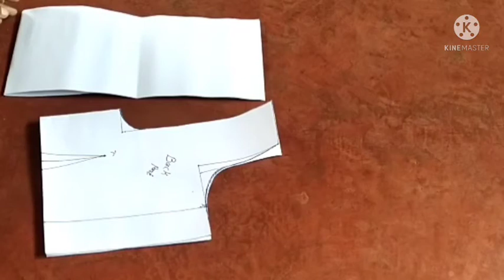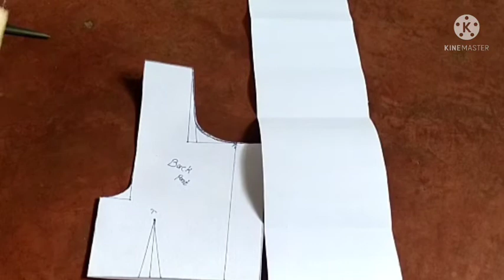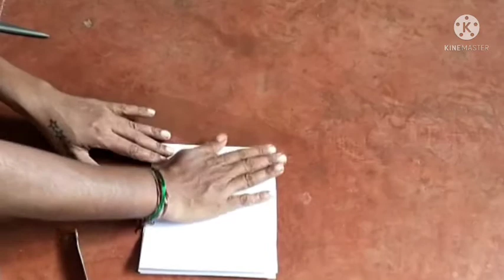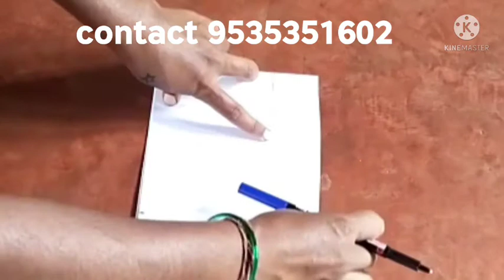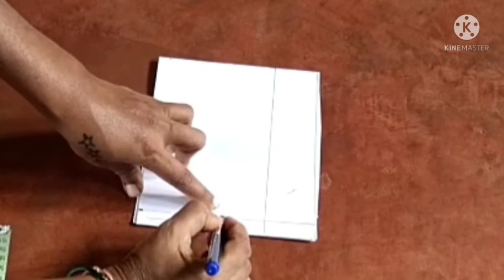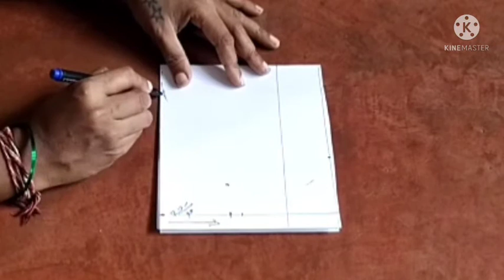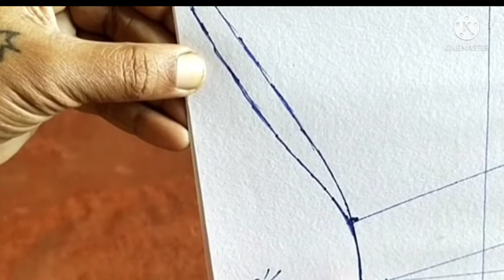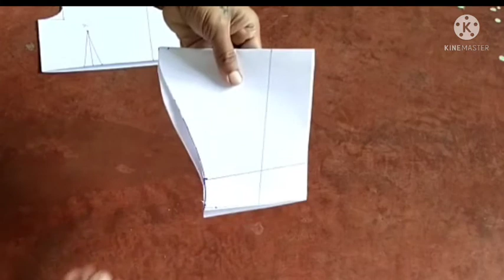Class -11/ಕೈ ತೋಳು ಕಟ್ಟಿಂಗ್/ಪೇಪರ್ ಕಟಿಂಗ್/ online tailoring course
Please Note 🛑 ಇವಾಗ online stitching class ನಡೆಸುತ್ತಿಲ್ಲ.ಇದು ಹಳೆಯ ವಿಡಿಯೋ. ಈ ಚಾನಲ್ ನಲ್ಲಿ ಇನ್ನೂ ಮುಂದೆ ಫ್ರೀ ಆಗಿ stitching and fashion ರಿಲೇಟೆಡ್ videos ನೋಡಬಹುದು.

Hello beauties ❤️
Welcome If you are new to my YouTube channel..I make videos related to all type of fashion ideas..
So make sure you check in for trendy fashion clothing ,home decorative items and stitching ideas..etc.. related videos.